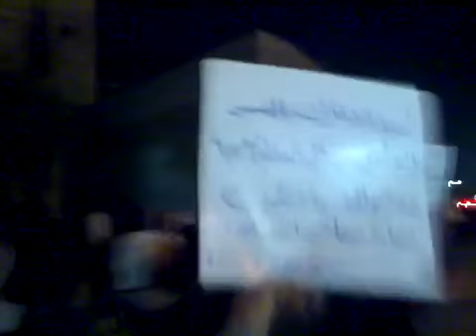15 11 Damascus أوغاريت دمشق حي جوبر , مظاهرة مسائية